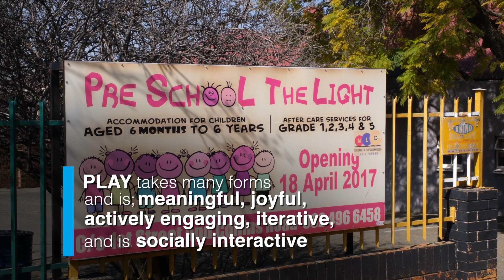Adding fun to early childhood development centres for improved learning with PLAY SA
Funded by the LEGO Foundation and endorsed by UNICEF,  the Department of Basic Education and Cotlands, the Powerful Learning Around You (PLAY) ECD training course aims to enhance the capacity of ECD and foundation phase educators to facilitate learning through play.